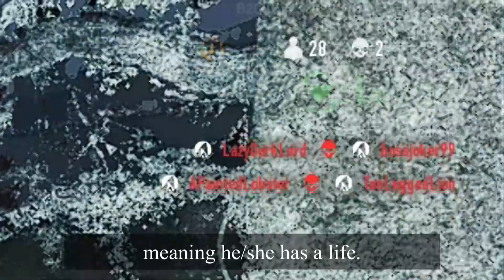Bloodhunt How to Blade Master using Prowler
Blade Master Challenge is where you win a game without using any ranged weapons so just don't shoot a single bullet and don't pick up any ranged weapons XD

Bloodhunt is a thrilling, free-to-play battle royale game set in the Vampire: The Masquerade universe. Use your supernatural powers, weapons, and wit to dominate the night and restore the Masquerade!